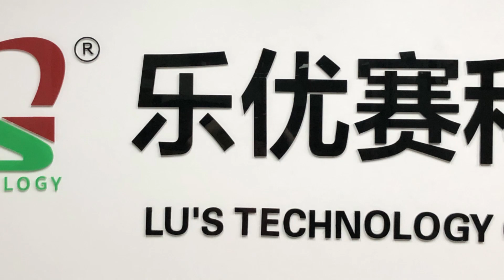3v 1250mah PCB Board Ultra Thin Battery CP255047 RFID Lithium Manganese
Quality Ultra Thin Battery from China.
Lu’s Technology Co., Limited quality manufacturer from China.